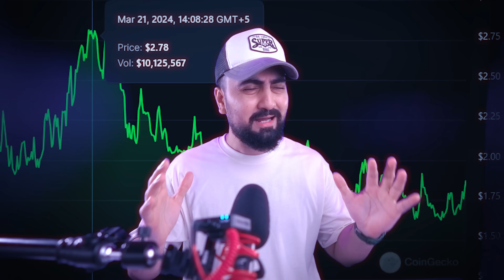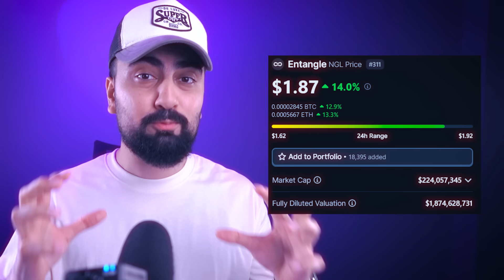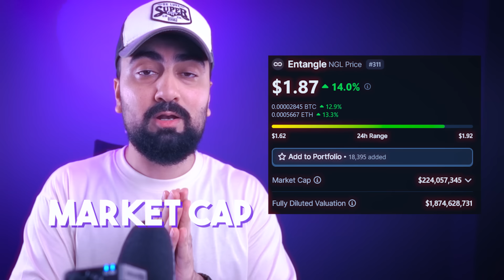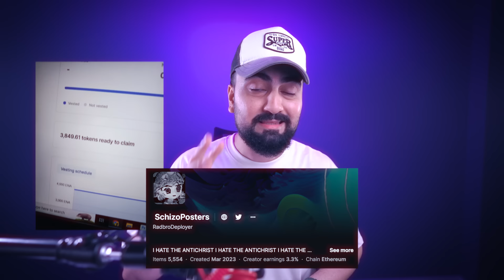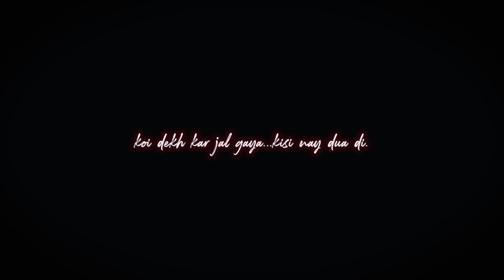THIS COIN WILL 100X & MAKE MILLIONAIRES!